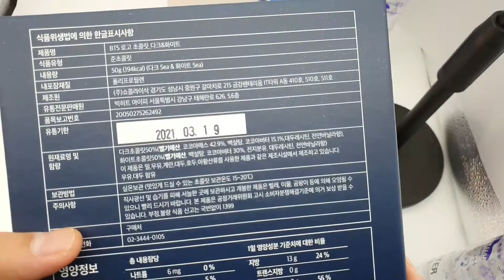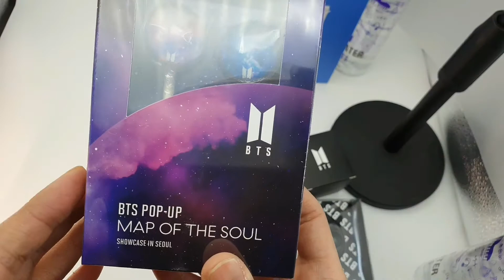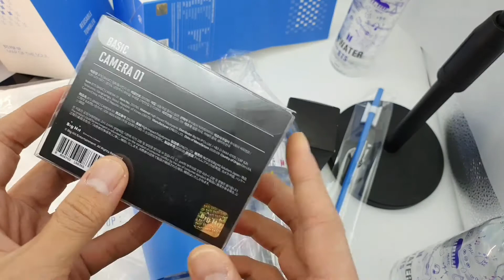BTS showcase merch review!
so sad.. they only sell 3pcs TT